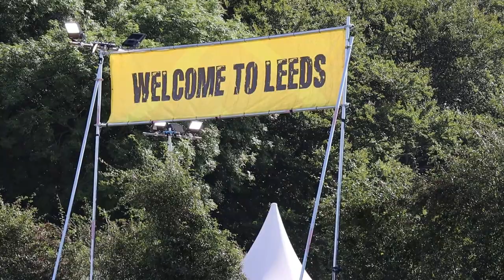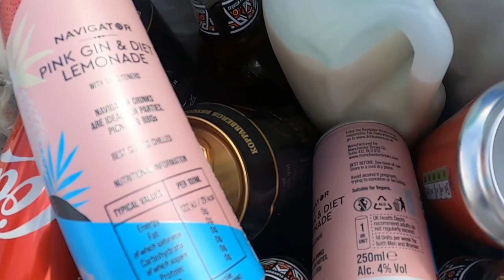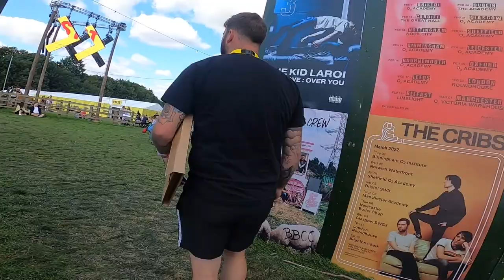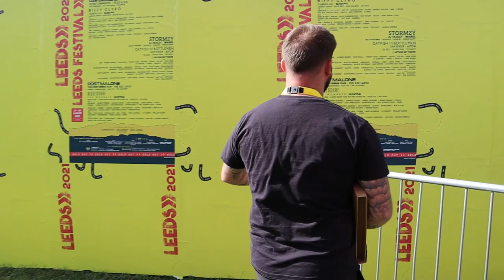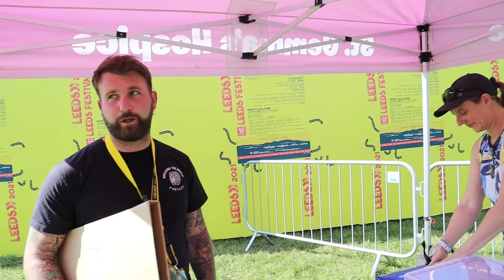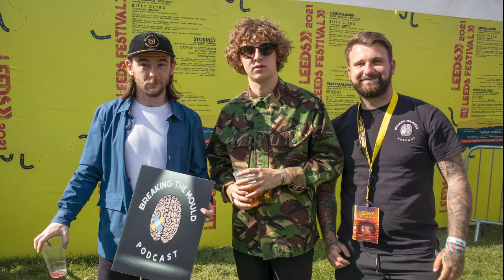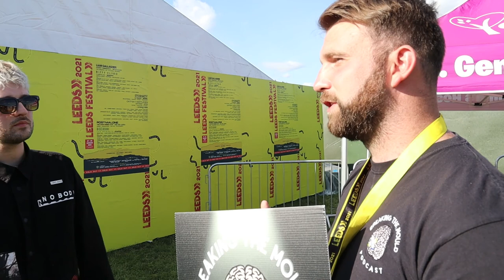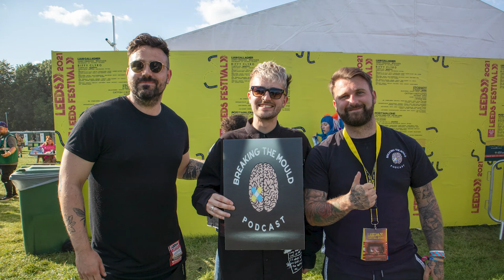Breaking The Mould Goes To Leeds Fest 2021! (podcast special) #7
Breaking The Mould Goes to Leeds Fest! We got invited to Leeds festival as guests and were allowed to interview some bands that were playing there!

We spoke to Nova Twins, Snutts, Demob Happy and Chapter and Verse. All the bands were supportive to our cause and raising awareness for mental health.We had a blast being their and it was a such honour be to invited and raise awareness for mental health.

We hope you enjoy the video keep on supporting us!

BREAKING THE MOULD MUGS OUT NOW!!

Hosts

Scott Sharp

Casey O'reilly
Sam Thorp

Edited By
Mikey Hall